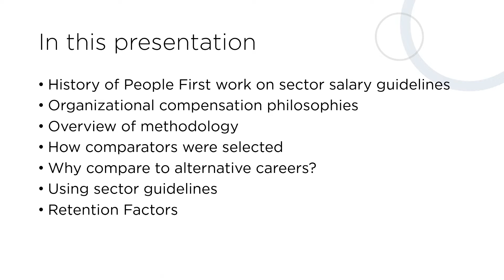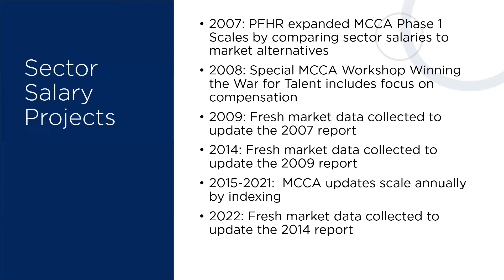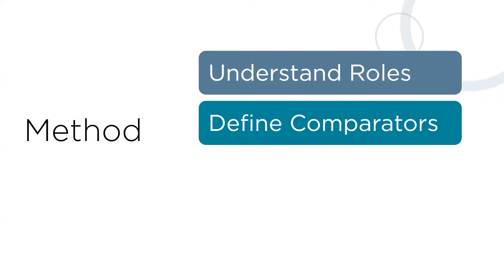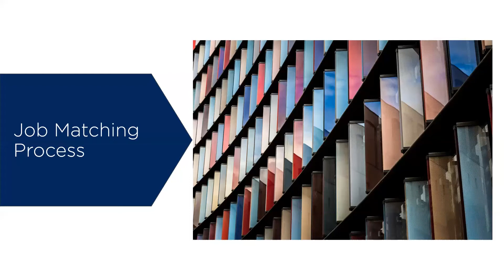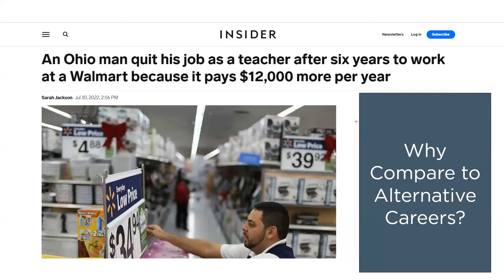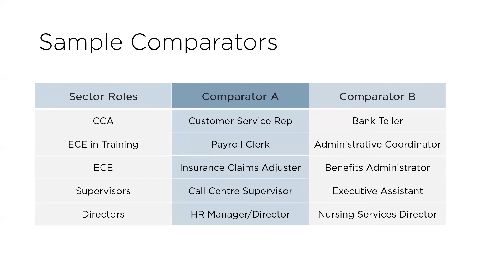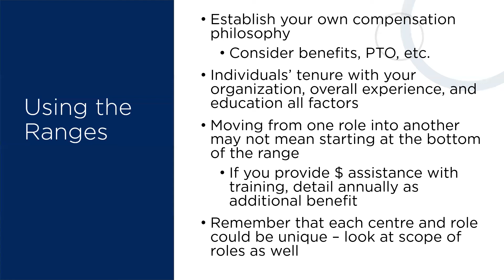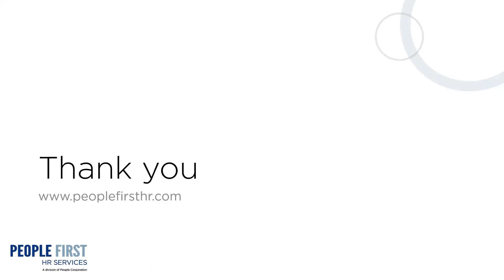MCCA Sector Salary Guidelines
This presentation discusses the history of MCCA's work with People First HR Services in developing salary guidelines for the Early Learning & Child Care Sector in Manitoba.